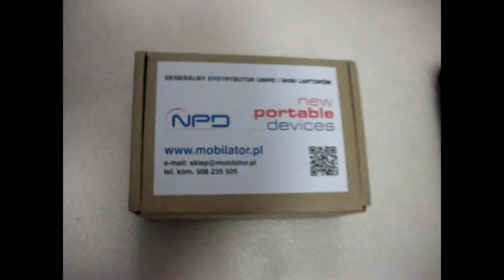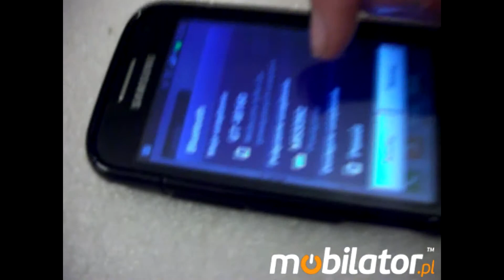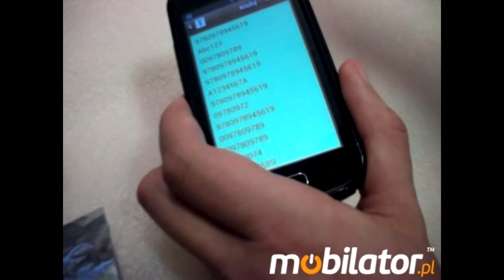MOBISCAN MINI2 - skaner kodów kreskowych 1D/2D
Skaner kodów kreskowych to urządzenie pozwalające na sczytywanie kodów kreskowych z pudełek, maszyn, dokumentów i wszystkich miejsc, gdzie te kody zostały zaimplementowane. Produkty marki MobiScan cechuje wysoka jakość oraz zdolność do bezproblemowego działania przez szereg lat.